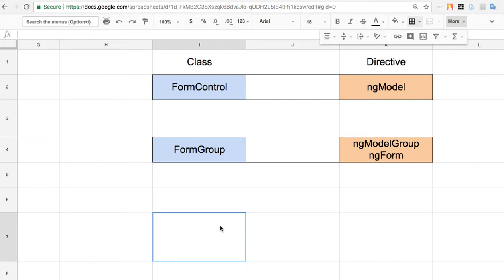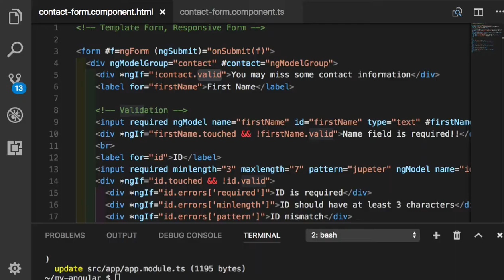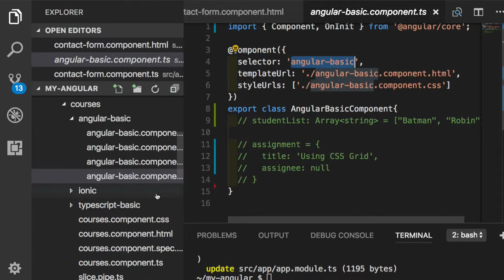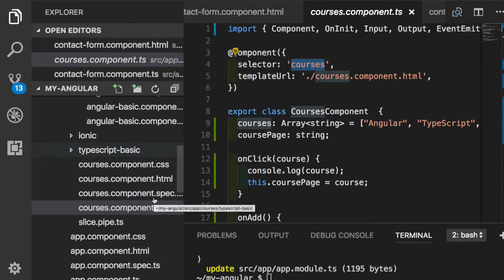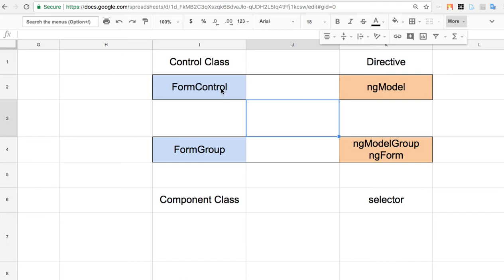Angular 043 - Control Class와 Directive간의 관계